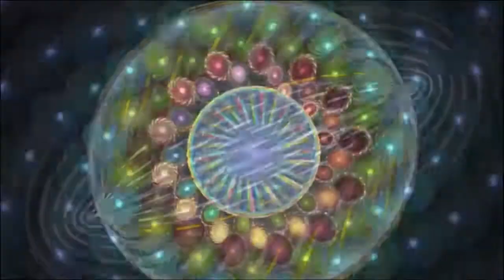BABADI LA CHASSE ALBUM YAYO NDE MAHABARI